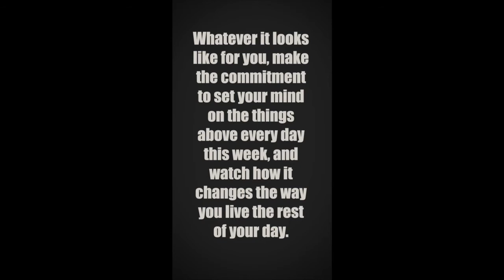Love/Hate Reading Plan Day 10